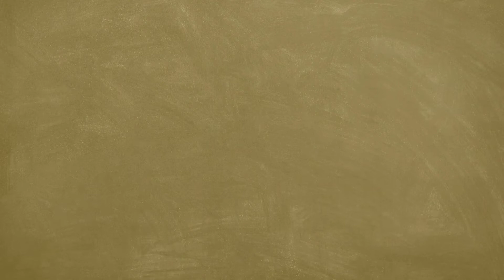Best Funny Animals And Pets In Style Videos 2022- Funniest Dogs And Cat Vidoes, Funny Pet Videos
This cute and funny compilation of dogs, cats and animals in style videos will dose you with overdose of cuteness. Enjoy the video🙂

Do watch my last video to make your day better😊